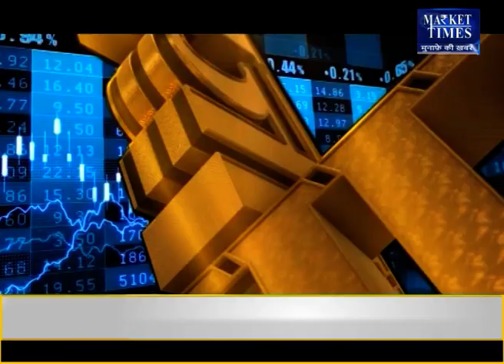सोयाबीन मील आयात करने की उठी मांग और बुआई नज़दीक Market Times TV